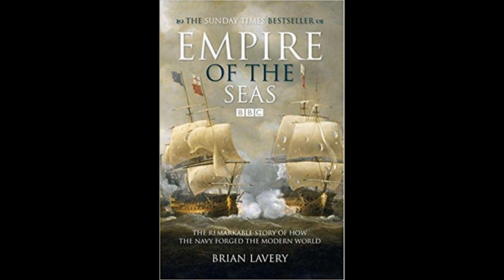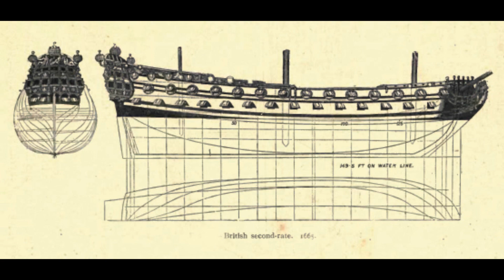The Drydock - Episode 056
00:00:18 - Channel Admin

00:02:15 - Could you please do another ship v ship special?

00:02:39 - What is your opinion of the game Rule the Waves 2?

00:04:32 - Was the concept of a PT boat carrier ever considered?

00:05:32 - 'Loose Cannon'?

00:09:35 - Royal Navy development without getting involved in WW1?

00:16:56 - USS Pennsylvania vs HMS Victory?

00:22:18 - Empire of the Seas documentary thoughts?

00:27:12 - What do you think would have happened if Shinano was completed as a battleship?

00:28:40 - How were masts manufactured?

00:32:48 - (1) if Rodney had managed to sink both Bismarck’s would she have been either put in reserve, kept as a museum ship, or would she still have been scraped? (2) if a second rate was forced to fight a first rate due to being in a narrow channel what would the strategy be to escape or win?

00:36:48 - Have you visited the Hermione?

00:38:50 - Did the morale of the Grand Fleet suffer after Jutland?

00:44:38 - VTE's vs Turbines?

00:49:06 - Who had a bigger impact, Nelson or Fisher?